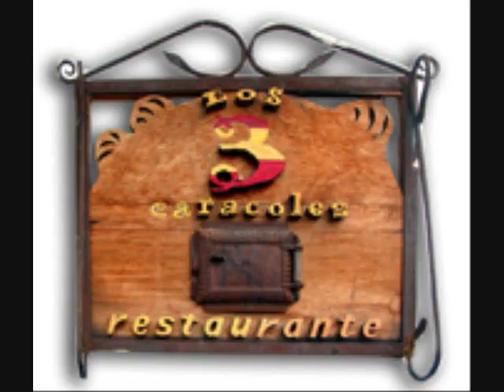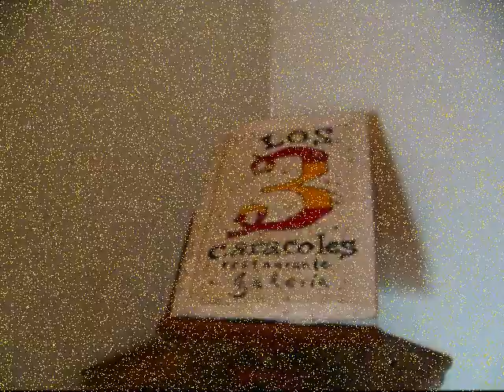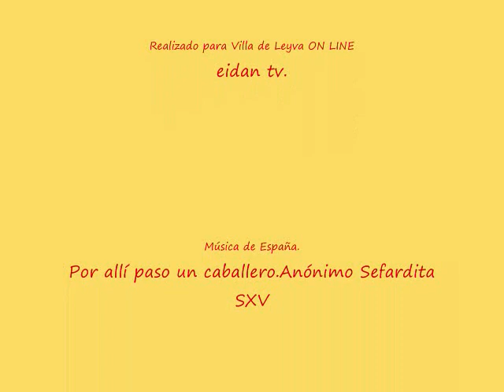RESTAURANTE LOS 3 CARACOLES. Villa de Leyva, Boyacá -Col.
Restaurante ubicado en el marco de la plaza principal de Villa de Leyva, especialidad en comida española, su brazo de cordero entre otras delicias, es muy reconocido. Visítelo y disfrute de una experiencia gastronómica diferente, está ambientado con obras de arte, es una galería encantadora.